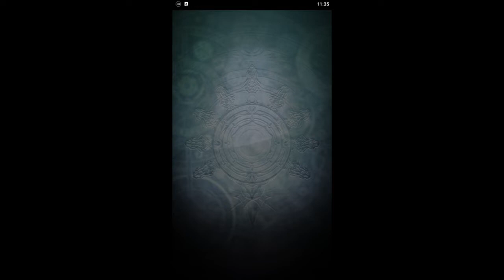Grand Summoners (PC) Part 66: Side Story - Ragsherum - My Will, My Rage